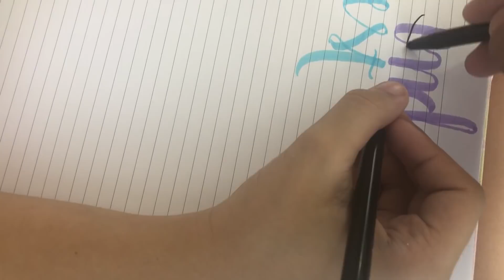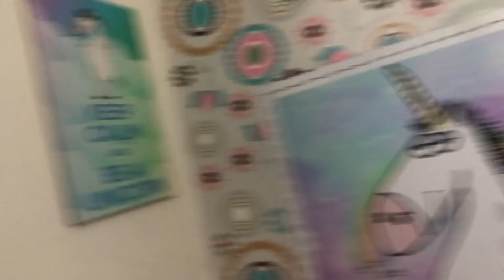DESAFIO DO PAUSE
OI OI BAUNILHAS!! HOJE O VIDEO É O DESAFIO DO PAUSE, TA MUITO LEGAL!

YASMIN GALVÃO
CAIXA POSTAL: 47045
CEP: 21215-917